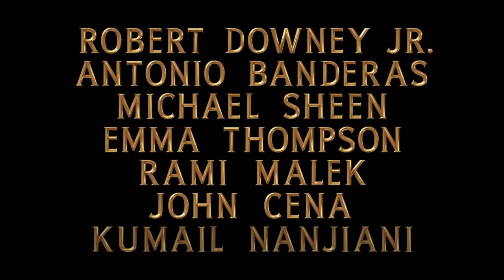Dr. Dolittle 2020 - Official Trailer - Releasing 24th January - Cue Cinemas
DrDolittle is officially releasing at CueCinemas on 24th January 2020.

The film also stars Antonio Banderas, Michael Sheen (The Queen), Oscar® winner Jim Broadbent and Carmen Laniado (FX’s A Christmas Carol) and features additional voice performances from Oscar® winner Marion Cotillard, Frances de la Tour, Ralph Fiennes, Selena Gomez, Tom Holland, and Craig Robinson.

Directed by Academy Award® winner Stephen Gaghan (Syriana, Traffic), Dolittle is produced by Joe Roth and Jeff Kirschenbaum under their Roth/Kirschenbaum Films (Alice in Wonderland, Maleficent) and Susan Downey (Sherlock Holmes franchise, The Judge) for Team Downey. The screen story is by Thomas Shepherd and the screenplay is by Stephen Gaghan and Dan Gregor (CW’s Crazy Ex-Girlfriend) & Doug Mand (CW’s Crazy Ex-Girlfriend). The film is executive produced by Robert Downey Jr., Sarah Bradshaw (The Mummy, Maleficent) and Zachary Roth (Maleficent: Mistress of Evil).